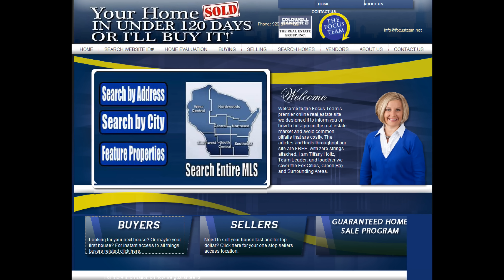Become of VIP Buyer with the Focus Team